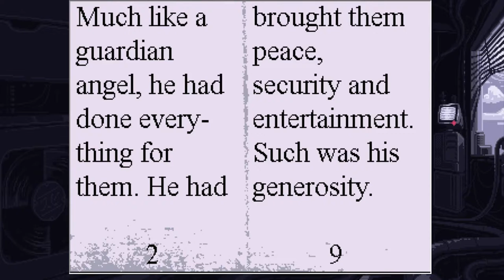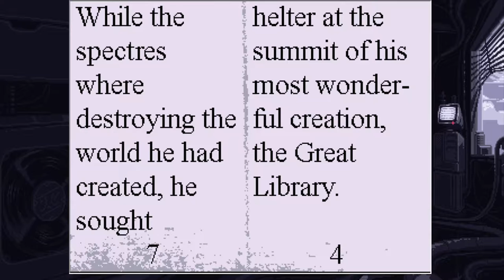Chief of the Spectres | OFF - Part 4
OFF is a French RPG MAKER game created by a game developer known as Mortis Ghost in 2008 and translated into English wayback 2011, OFF is a surreal adventure game that's tells the story of the "SACRED" mission of the batter to purify the zones.